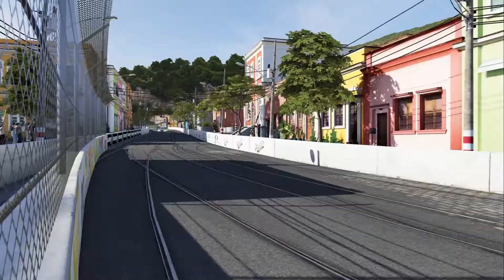FORZA MOTORSPORT 6 APEX | PRIMER FORZA DE PC | CORVETTE C7R - RIO STREET | - ESPAÑOL HD -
Casi un año hemos tardado en probar este Forza 6 Apex, primer Forza para PC, Gratis para usuarios de Windows 10, Merecera la pena ?

MI SETUP

HARDWARE & PERIFERICOS

Volante Logitech drving Force GT.
Joystick Attack 3.
Botonera Casera.
Webcam Logitech C-720
Disco Duro Externo 500 Gb WD Caviar Blue.